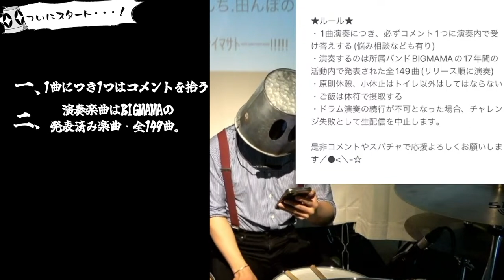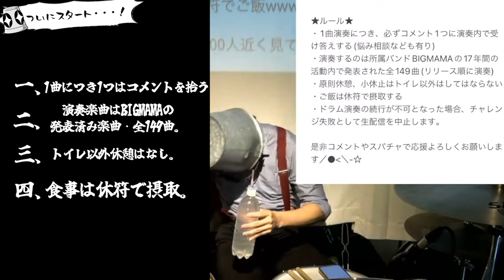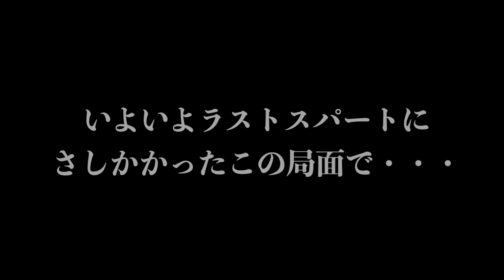【伝説の】10時間ノンストップで149曲演奏した結果【神回】